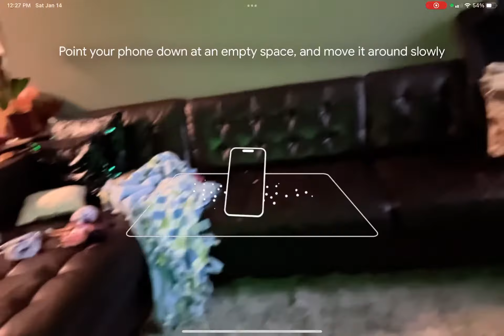A minion is standing on me